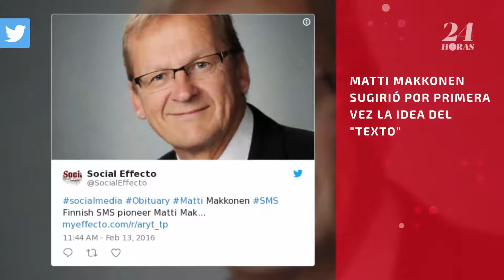El primer mensaje de texto del mundo cumple 25 años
¡El primer mensaje de texto del mundo acaba de cumplir 25 años!